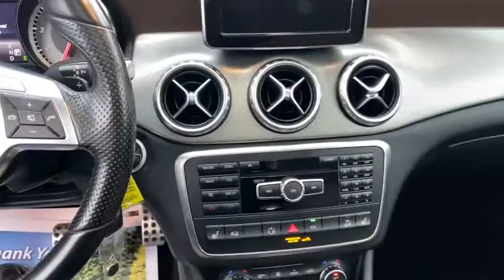2015 Mercedes-Benz GLA-Class Yorktown, Putnam County, Westchester, Dutchess County, Orange County, C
Cirrus White [LISTING TYPE] 2015 Mercedes-Benz GLA-Class available in Yorktown, Connecticut at Mohegan Lake Audi VW. Servicing the Putnam County, Westchester, Dutchess County, Orange County, CT.

ON YOUR MATK...GET SET. CCCCCCCCCCCCCCCCCCCCCCCAAAAAAAAAAAAAAALLLLLLLL.We have for just $19,995...yup.. under $20K, one of the coolest and nicest 4 wheel drives you will ever find for the money.And not only is this '15 Mercedes GLA all wheel drive absolutely gorgeous, but it's also beyond LOOOOOOOOOOOOOOOOOOOADED! White with Brown MB-Tex, pano-sunroof, navigation, Harmon Kardon sound system, 19 titanium wheels , full power, even memory seats.It looks great..drives and handles fantastic and will get you through the worst weather for only $19,995... And it just hit me... this might be a terrific car for your kid...safe, sharp, and affordable.